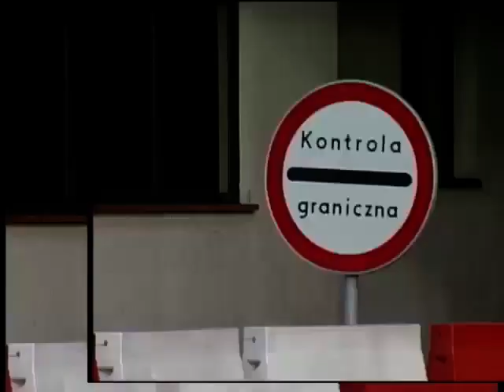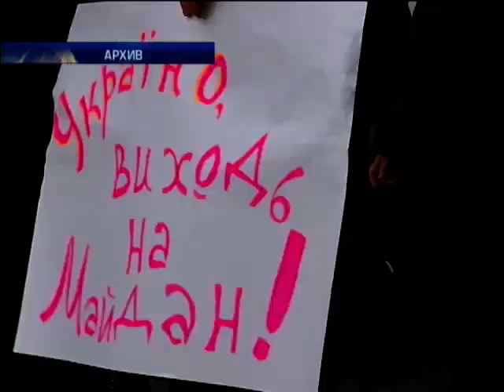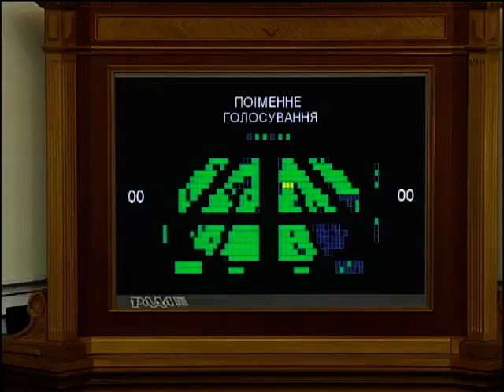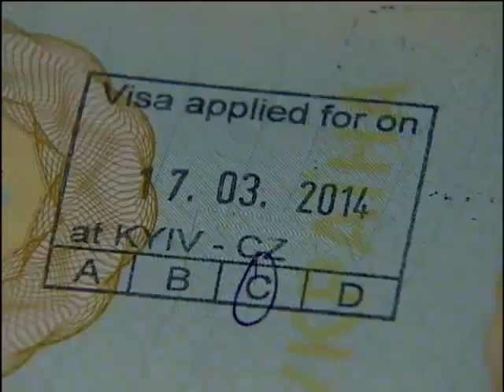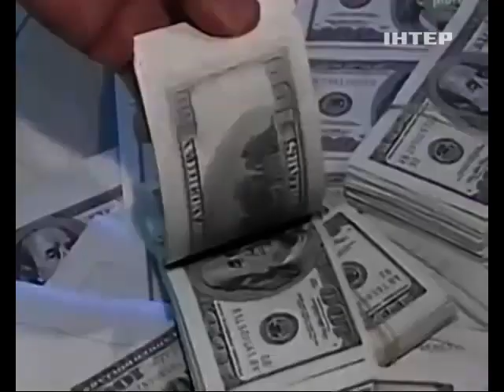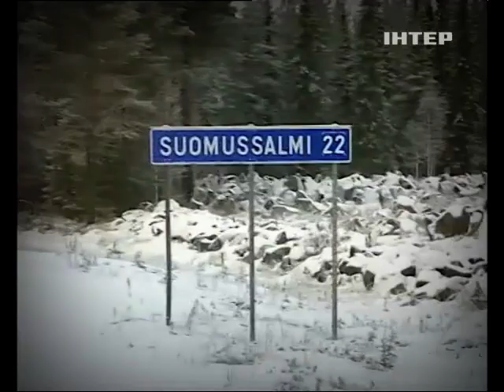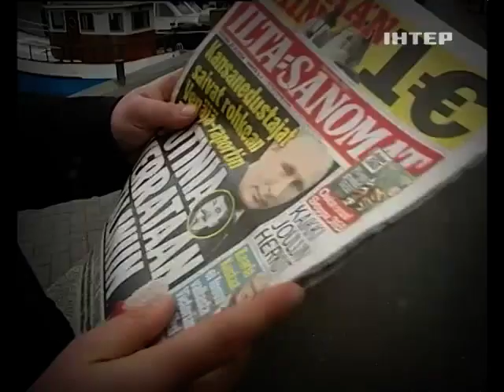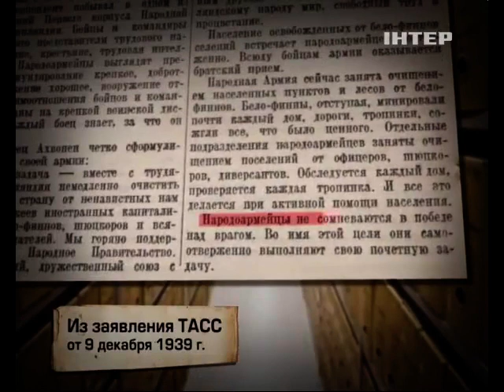Подробности недели 20:00. 30.11.2014. Полный выпуск